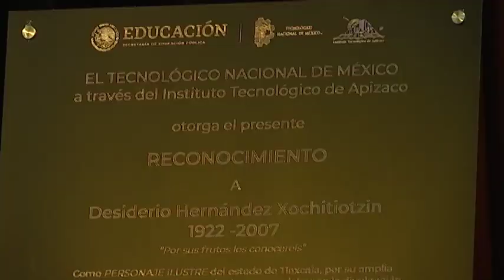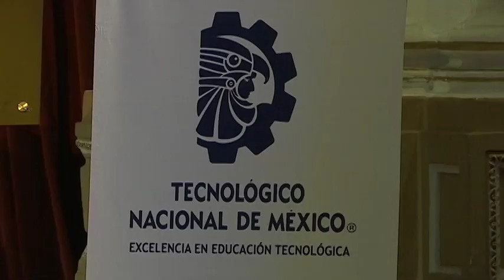Reconocen al muralista Desiderio Hernández, como parte del Encuentro Nacional de Arte y Cultura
En el evento se develó una placa conmemorativa, que será donada a la Fundación con el nombre del también cronista tlaxcalteca.